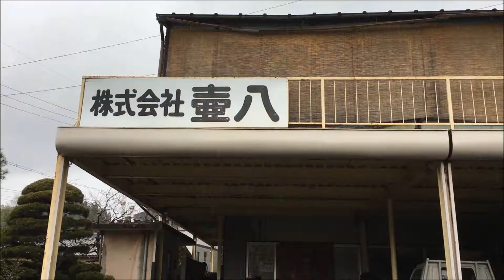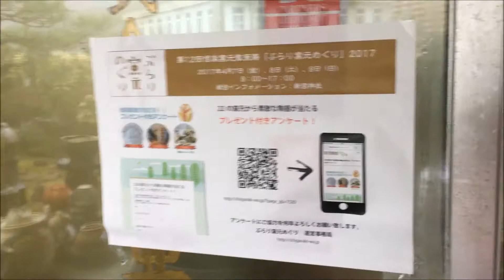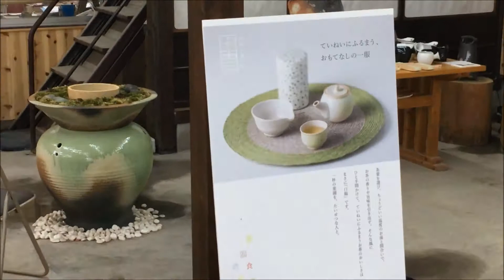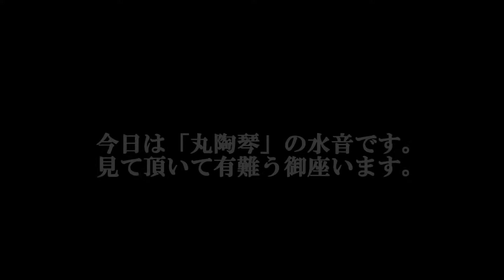【大器の器Ch】#22 「せっかく散策路なんで商品の事言わせてくれ!!」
雨でんな。
4/8は蒸し暑いです。
窯元散策路中日。
頼む、商品の事言わせてくれ!!

詳しいブログの内容はこちら。